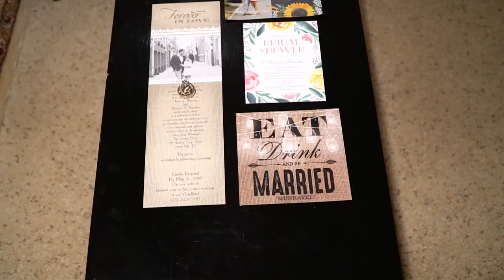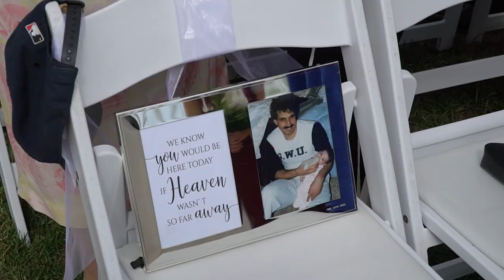Liberty House Wedding - Marissa & Ryan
Liberty House wedding photographed by nj wedding photographer Michael Dempsey Photography.